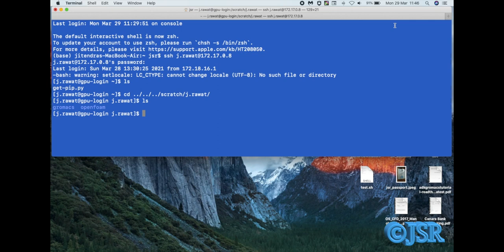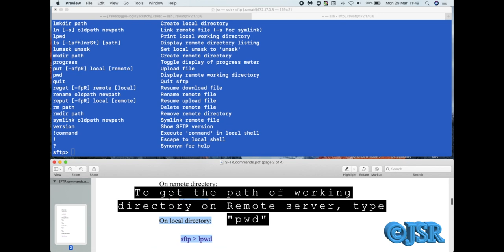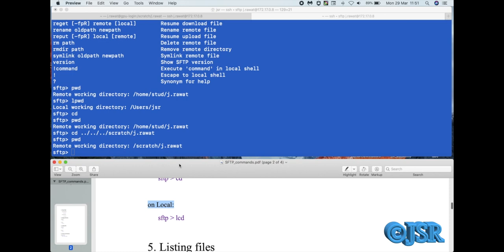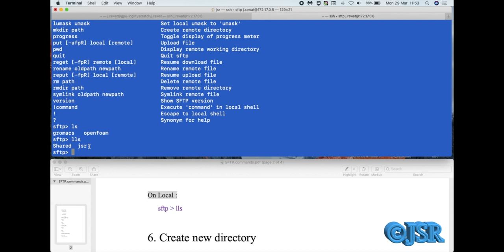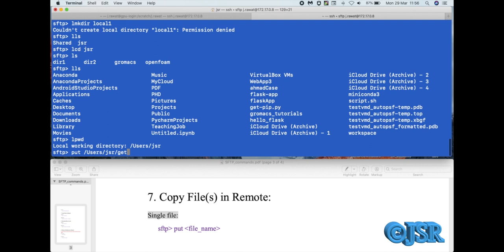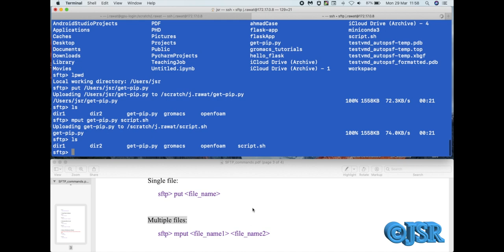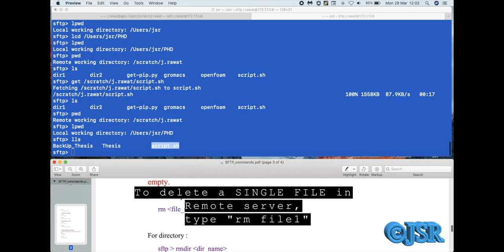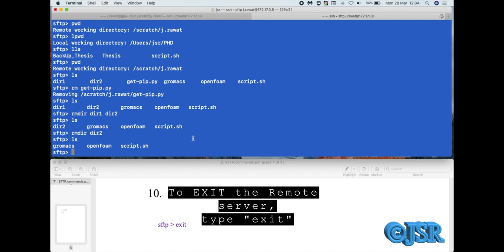Linux commands for File Management in Remote Server Via SFTP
This video explains the procedure to establish connection between a remote server and local system via SFTP. The detail informations are demonstrated in this video.